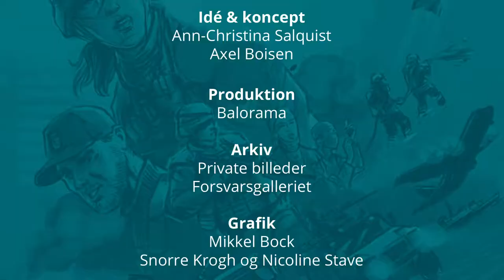Blå Baretter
Leif nægter at skrive under på retten til at udtale sig negativt om FN. Det redder hans og familiens liv.

Leif er i dag pensioneret oberstløjtnant fra forsvaret. Han har en lang række udsendelser bag sig, og han har som enkelte andre militærfolk haft glæde af at have familien med på mission.

I 1967 redder en ”lydighedsnægtelse” hans og familiens liv. Han nægter at underskrive en erklæring på, at han ikke vil udtale sig negativt om FN og bliver derfor sendt til Tiberias fremfor at blive forfremmet og blive i Damaskus.

Den mission, som Leif er udsendt til som kaptajn, er FN’s mission i Mellemøsten, der hedder United Nations Truce Supervision Organisation (UNTSO). Det danske bidrag til missionen ligger i dag på mellem 10 og 15 officerer.

UNTSO var den første fredsbevarende mission, der blev etableret af FN. Det skete ved Sikkerhedsrådets Resolution nr. 50 i 1948.

Missionens observatører arbejder i dag med at overvåge, at våbenhvilen overholdes, at indgåede aftaler overholdes, at forebygge at isolerede hændelser udvikler sig til noget større og at assistere andre FN operationer i regionen.

Baggrunden for UNTSO var en FN plan fra 1947, der omfattede delingen af Palæstina i en arabisk og en jødisk stat og med Jerusalem som internationalt område. Da Storbritannien i 1948 opgav sit mandat over Palæstina, og staten Israel blev proklameret, angreb de palæstinensiske arabere støttet af arabiske stater Israel.

UNTSO har kontorer i Beirut og Damaskus. (Kilde: Forsvaret)